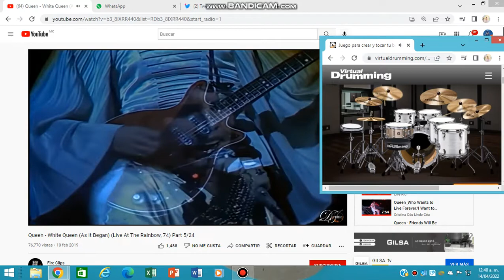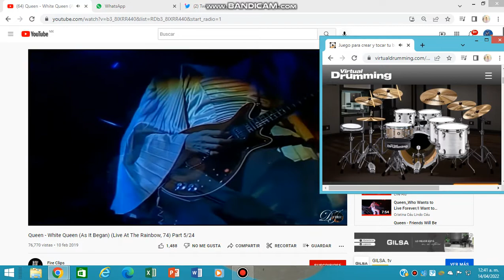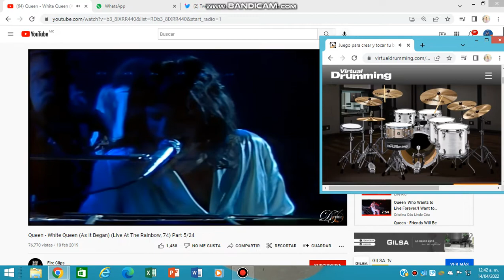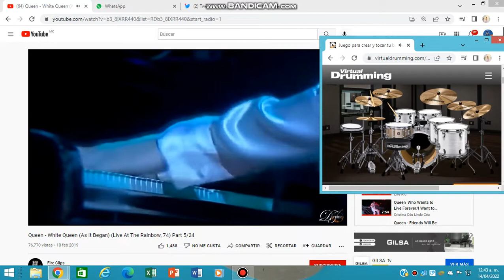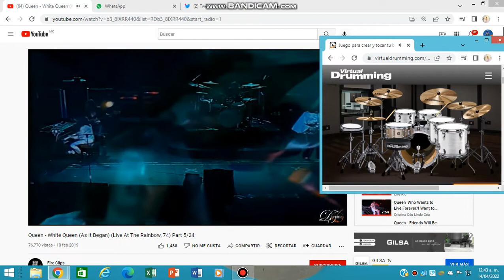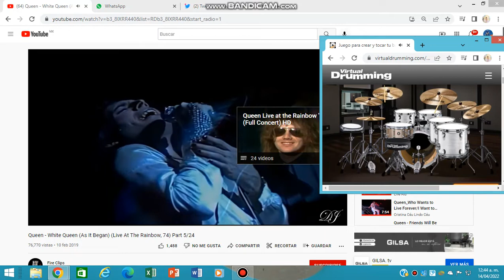Queen White Queen (As It Began)Live At The Rainbow 1974 Drum cover.